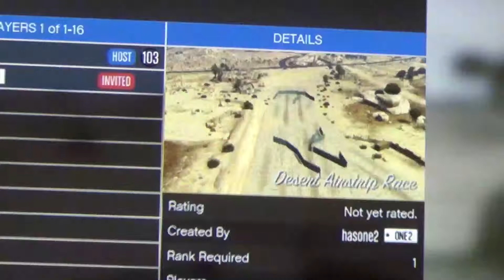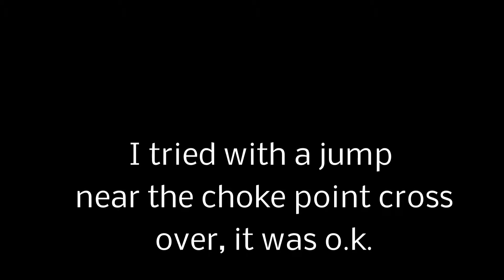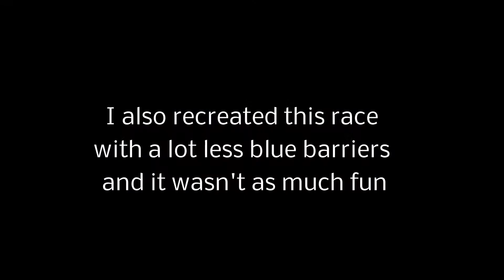GTA 5 Airstrips Race (Creator Race)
I made this race in Senora desert on the tarmac of the airport airstrips using the GTA 5 Creator (beta) and published it as "Desert Airstrips Race" it is a lot of fast fun that works for all vehicle types and has a variety of things that can change the race leader standings either by driver error or other driver incident and offers a good deal of a the idea of a players pursuit for perfection, and the perfect race line/lap.

It also happens to be very easy to follow along with the placement of the blue barriers make it a lot better.  I tried with less and it didn't work as good, and the barriers near the end blend in well while the barriers at the start make it technical and lead the drivers.  The kink in the long straight away if not taken correctly will spin some vehicles.